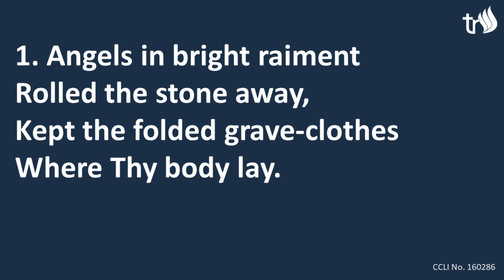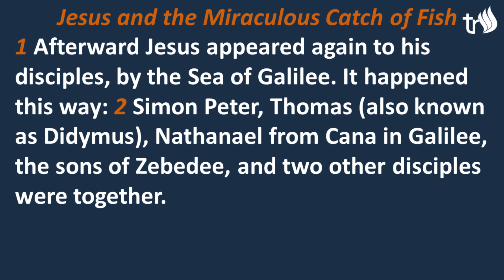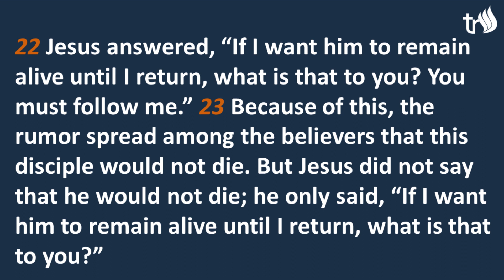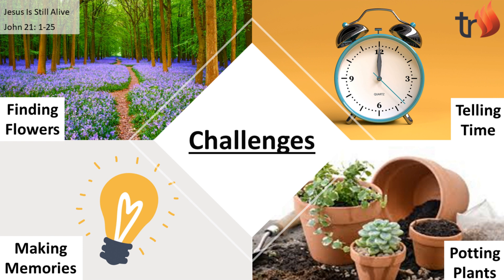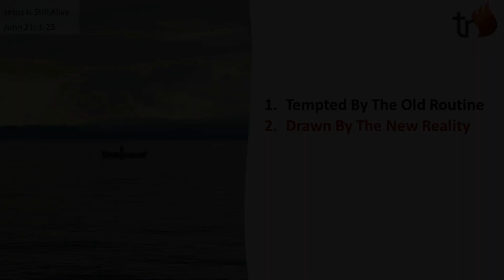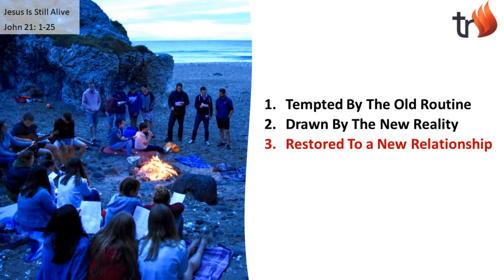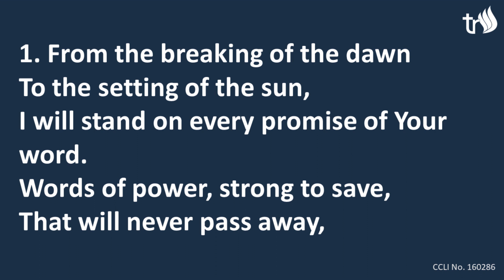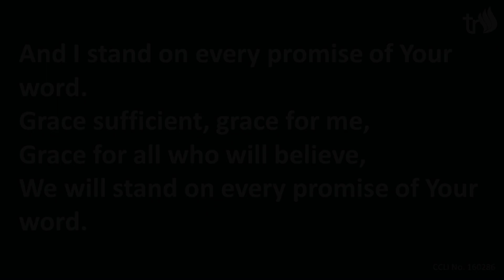Sunday Service, John 21, 19 April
When changes come do we work with the new or fall back on the old? Simon is choosing the old but meeting Jesus by the Sea of Galilee challenges him that returning to old ways is not what a Christian is called to do.

Music Licenced in UK via CCLI, - #160286